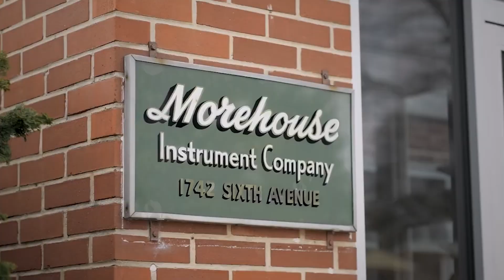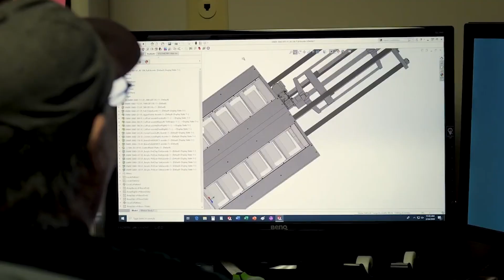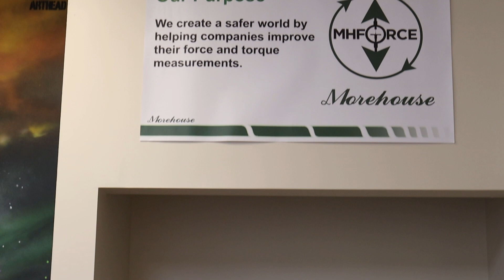What's it like working for a metrology company that cares? Morehouse offers more than another job.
What's it like working for a metrology company that cares? Our Morehouse team answers many questions about what it is like to work at Morehouse. We are a metrology company hiring industry and non-industry professionals who want to have fun and get stuff done.

We create a safer world by helping companies improve their force and torque measurements. If you are interested in making a difference, feel underappreciated, want to do more than show up and take orders, want to be part of the solution, if you're feeling unheard and burned out at your current job, we are always looking for self-starters, who want work to enrich their lives.

How do we make the world a better place? - Morehouse provides enough content to simplify learning, so anyone making force or torque measurements can use our resources to make better measurements. Educated customers are more likely to buy Morehouse as training guarantees that we are reducing their risk.  Check out our free guidance, tools, and technical papers @ to get a better feel for the type of resources and service we provide.

We create value by working with the customer to solve their measurement needs. We capture value from our reputation for meeting customer needs, low uncertainties, and fast turnaround. When done correctly, we create a network of trust. Our entire team believes in promoting a positive customer experience. We differentiate Morehouse from our competition by setting and delivering real expectations, proactively communicating, and delivering solutions that meet or exceed customer expectations.  We are always honest; we speak our truths with an open mind for learning. We know we are the leaders when it comes to setting the standard for force, and we know we need to always be getting better. Our team works together to support each other, and we are always looking for people who want to be part of something bigger.

Morehouse Strategy - Investigate, Innovate, Educate, Problem-Solve, Adapt, and Deliver.